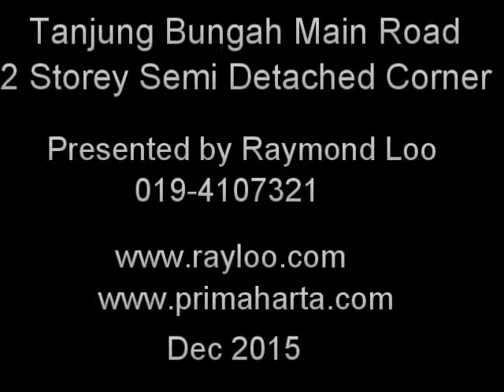Tanjung Bungah Main Road Semi Detached Corner House Call Raymond Loo 019-4107321